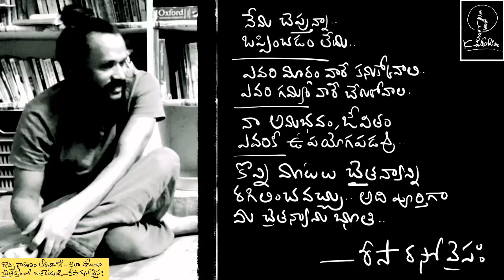Nisargadatta maharaj .. a brief introduction.. నిసర్గదత్త మహారాజ్ .. Risa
nisargadatta maharaj and his life